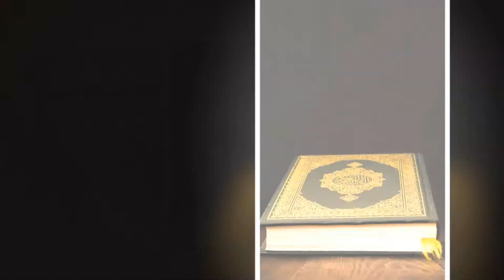জোর করে মেয়েদের বিয়ে দেয়া কি ঠিক ? | Jor kore meyeder biye dea ki thik ?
মেয়েরা কি নিজের পছন্দে বিয়ে করতে পারে ?
Unseen
The Unseen
Unseen TV
The Unseen TV
 Unseen Channel
The Unseen Channel
The Unseen TV Channel